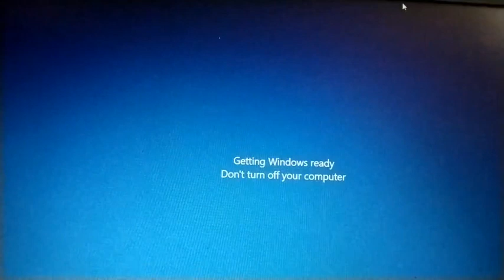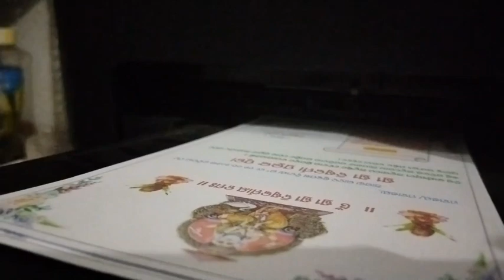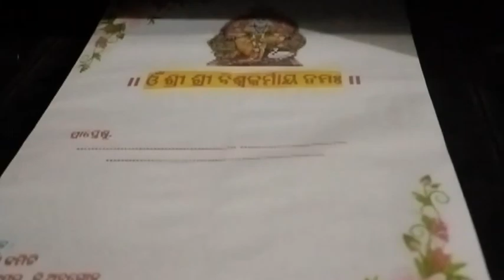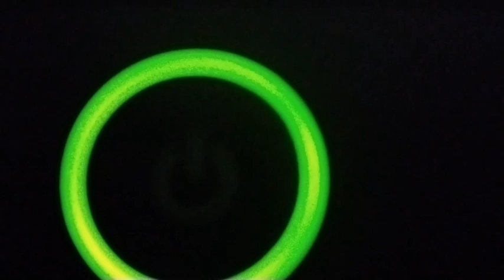ଗୋଟେ ଦିନରେ ବନ୍ୟା ହେଇଗଲା Sikun Daily Life Vlog Gote Dinare Banya Heigala